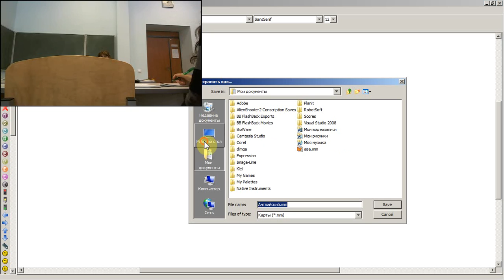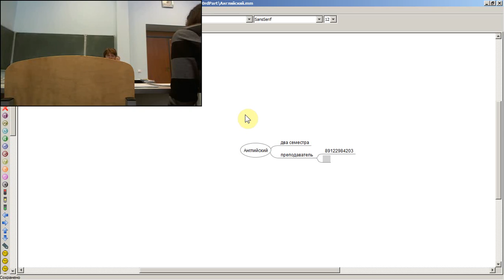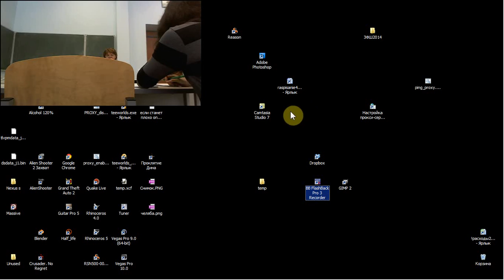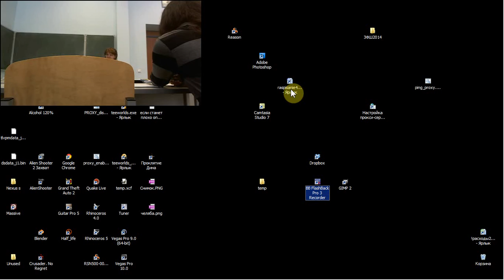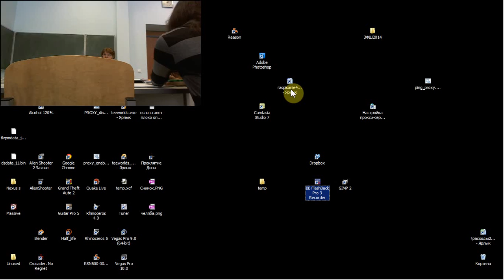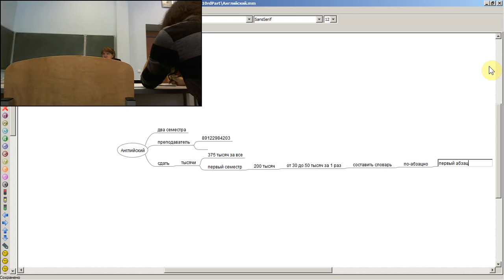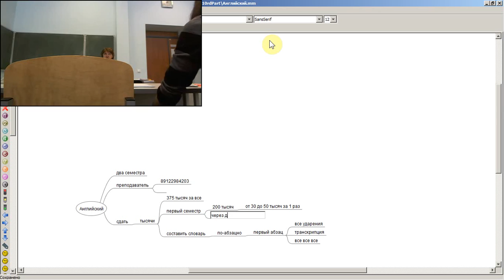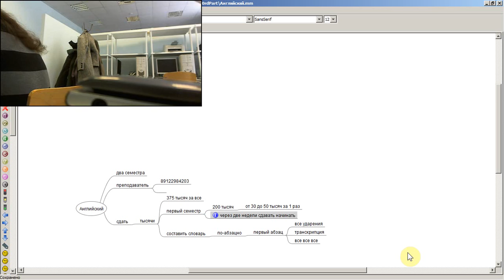Английский Лекция 1